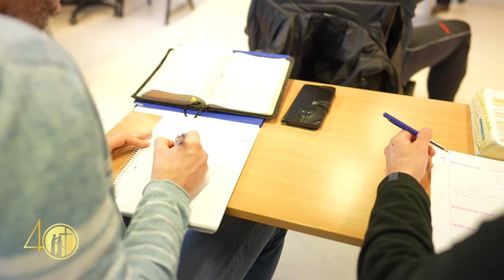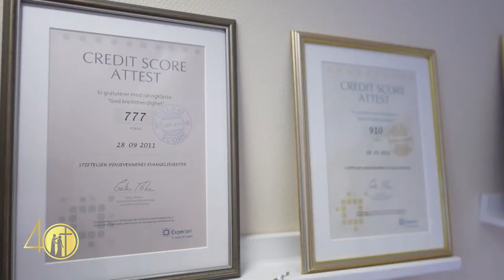UTSTRAKT HÅND - LIVSFORVANDLENDE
Hvordan ble Evangeliesenteret en så effektiv forandring for så mange?

Dagens tema blir belyst av 4 gjester. Daglig leder Trond Eriksen, Bibelskolens rektor Hanne Sørmo, En som fikk hjelp Cato og Ole Paulshus som har funnet sin egen måte å ta vare på forandringen hos en tidligere rusavhengige.
Programleder: Pål Andrè J. Wigart